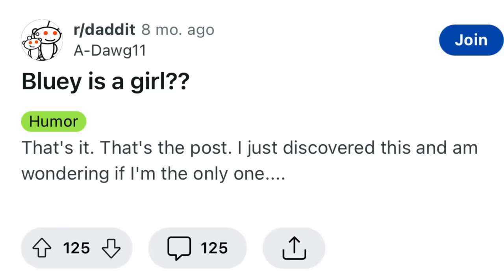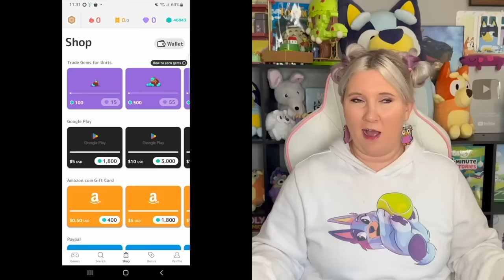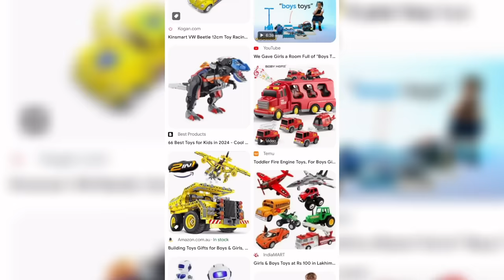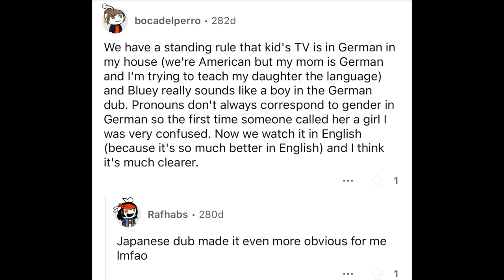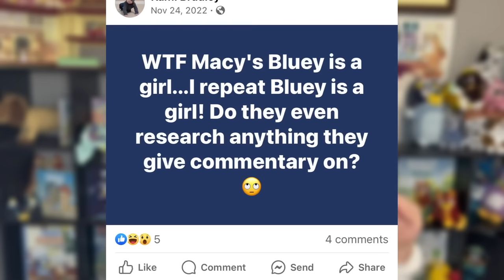Is Bluey a BOY or a GIRL??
Is bluey a girl or boy? Code expires 06/30/2024. Limited quantities available & valid for new users only.

I am a big fan of bluey and with almost all of season 3a, 3b AND 3c airing in worlwdie, I thought I would do a breakdown of every episode with a small review, some spoilers, and any bluey theories that might pop up. New bluey episodes are out, but we are still waiting on Ghost Basket, The Sign and Surprise to air!